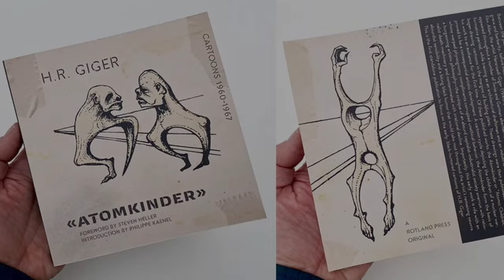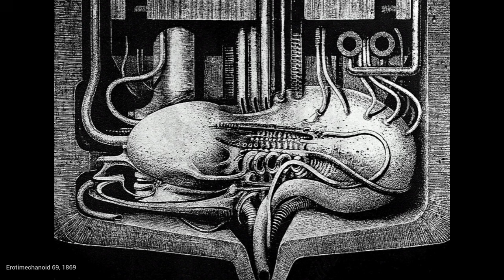Siapa SENIMAN di Balik Alien/Xenomorph ???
Dalam video ini, kita akan mengeksplorasi siapa seniman visioner di balik desain Alien/Xenomorph yang ikonik dari film "Alien". Temukan proses kreatif dan inspirasi di balik karakter mengerikan yang telah menjadi salah satu sosok paling legendaris dalam sejarah sinema. Jika Anda penggemar film horor, fiksi ilmiah, atau seni konsep kreatif, apalagi seniman, video ini wajib ditonton!

Tonton sampai akhir untuk mendapatkan wawasan menarik tentang seniman yang menghidupkan makhluk ini ke layar lebar.